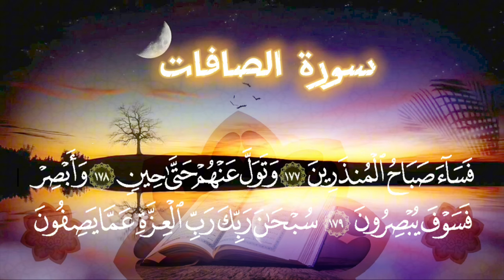تلاوة خاشعة ومؤثرة لسورة الصافات كاملة الشيخ [عبد الودود حنيف]Complete recitation of Surat Al-Saffat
سورة الصافات هي سورة مكية تقع في الجزء التاسع عشر من القرآن الكريم وترتيبها الخامس والثلاثون في المصحف الشريف. تتكون من 182 آية وتتحدث عن خلق السماوات والأرض وبعثة الأنبياء ويوم القيامة وجزاء المؤمنين والكافرين